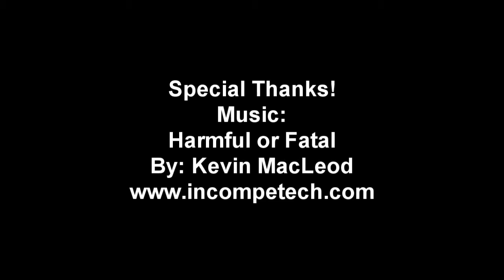FIFA 14 - Co-Op Seasons: Division 1 [Title Victory] Monatge w/ Marksman & Joshyboo (FIFA14Gameplay)